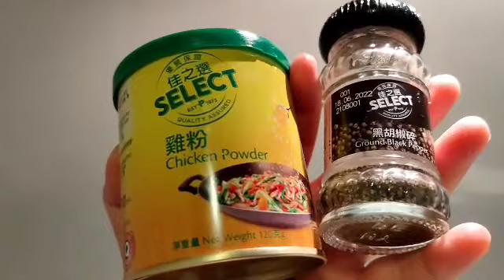DELICIOUS SARDINES CON CABBAGE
Hello guys let's cook budjet dish very simple dish but definitely delicious easy quick cooking too, hope you have a great time watching thanks all